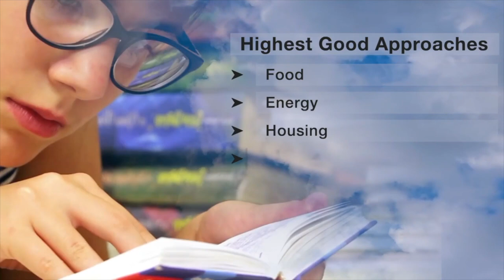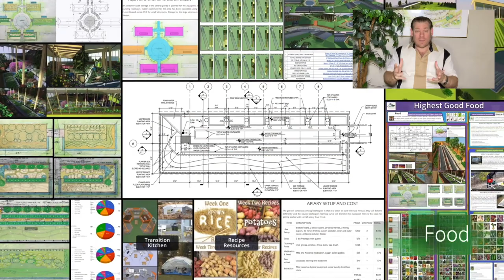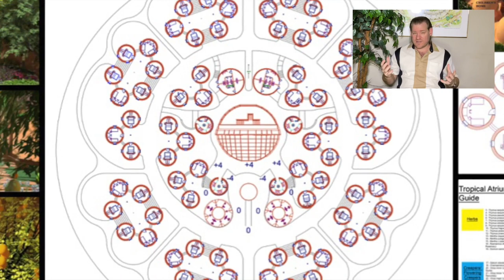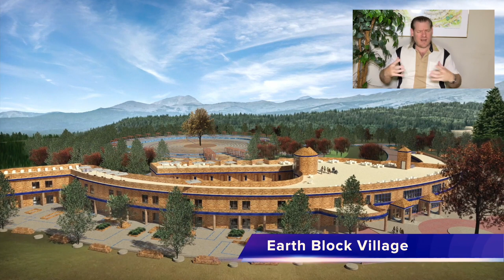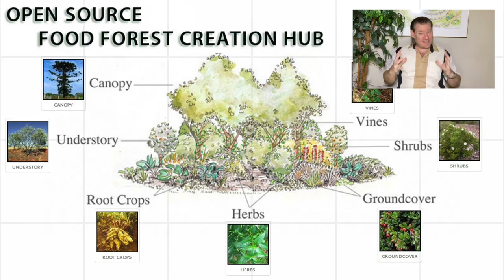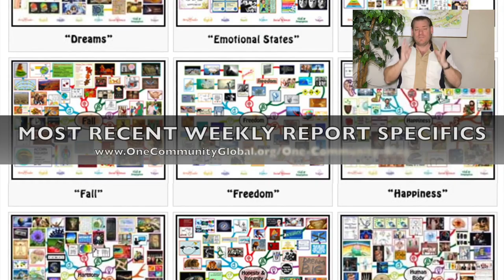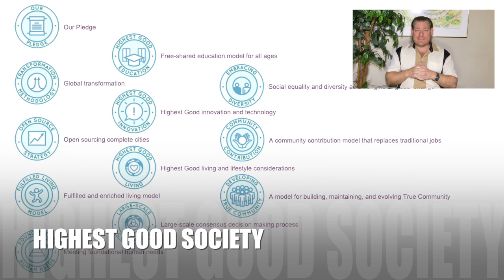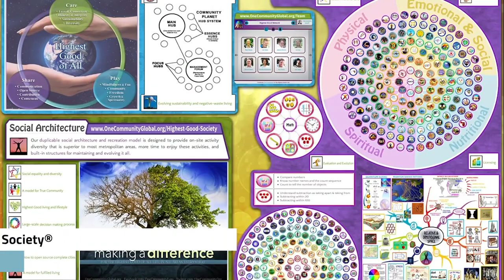Cooperatively Designing a World that Works for Everyone - One Community Weekly Progress Update #554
“Cooperatively designing a world that works for everyone is about fostering collaborative efforts that lead to sustainable solutions across various domains such as food, energy, housing, education, and social architecture. Our approach focuses on collective design and implementation, ensuring that every step we take is geared towards creating a world where all individuals thrive. What truly distinguishes One Community is our commitment to open sharing, making our entire process accessible to everyone, and facilitating a global movement towards a more inclusive and equitable future. This is the October 30th, 2023 edition (#554) of our weekly progress update detailing our team’s development and accomplishments.”

THIS WEEK'S TOPIC: Cooperatively Designing a World that Works for Everyone